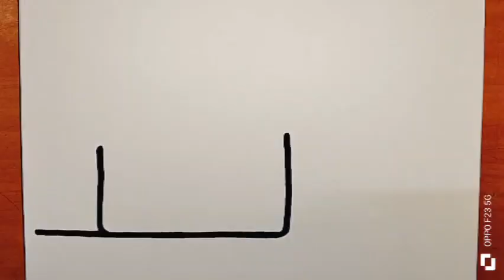Drawing House from Shapes, easy acrylic painting for kids | Art and Learn